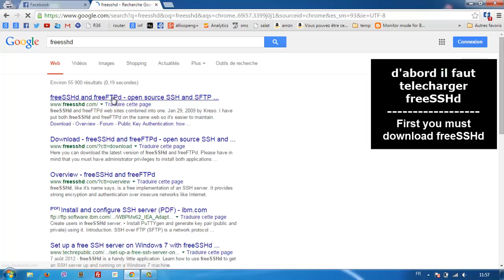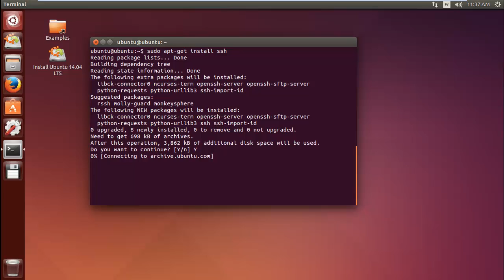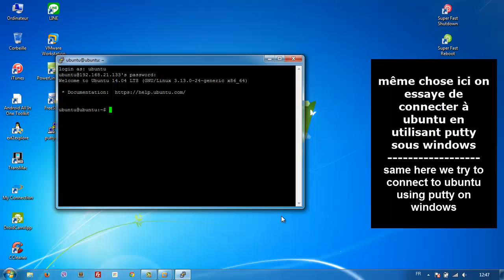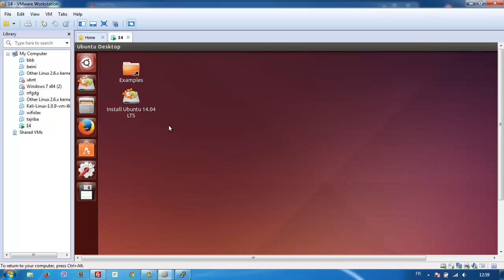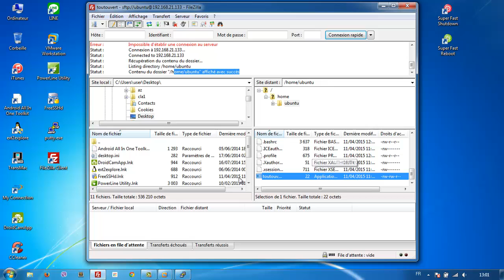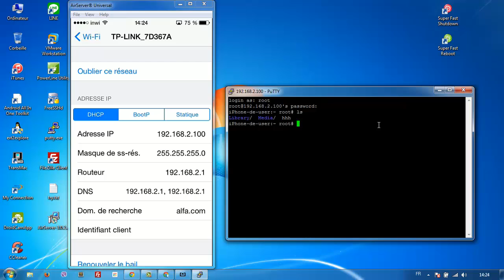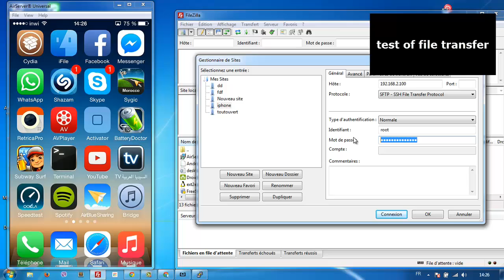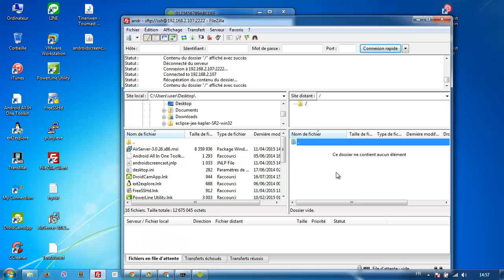SSH server sous Windows,Linux, Android et IOS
SSH server on Windows
SSH server on Linux
SSH server on Android
SSH server on IOS
SSH server on Iphone
ssh server on ipad
install ssh server
configure ssh
configure openssh
openssh cydia
openssh jailbreak
ssh server playstore
filezilla ssh
filezilla sftp
port 22
protocole ssh